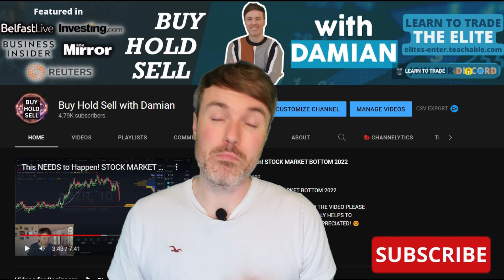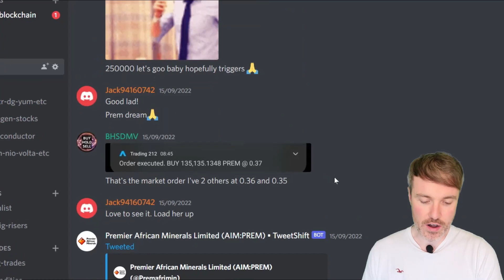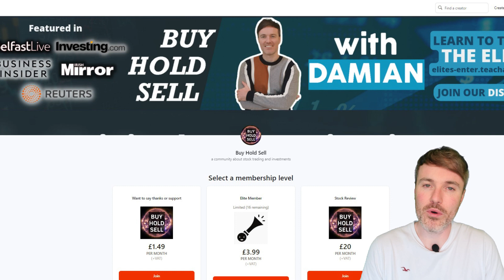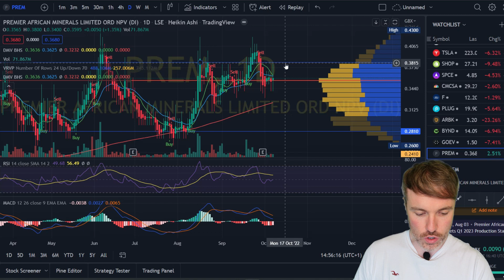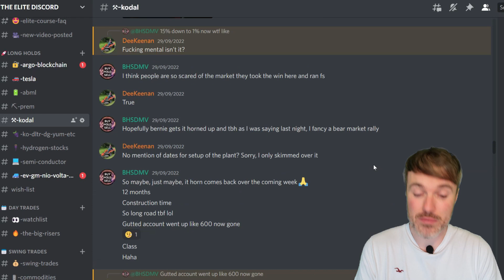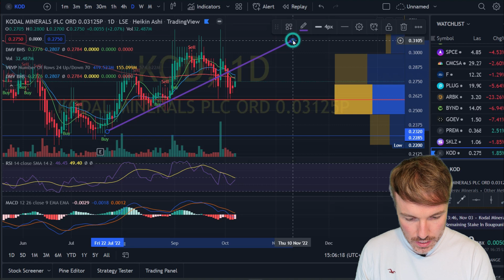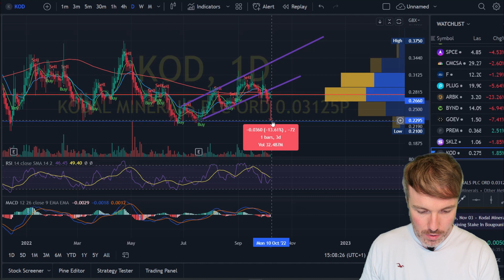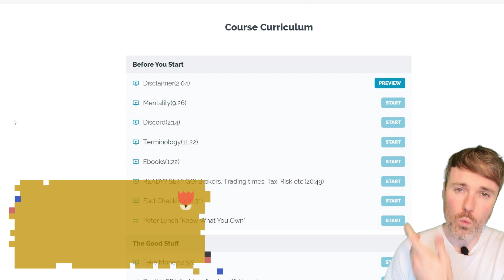2 Lithium mining stocks to watch $KOD $PREM Update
The Future is Lithium, Update on 2 Lithium miners $KOD $PREM

TIKTOK / INSTA / TWITTER @ BHSDMV